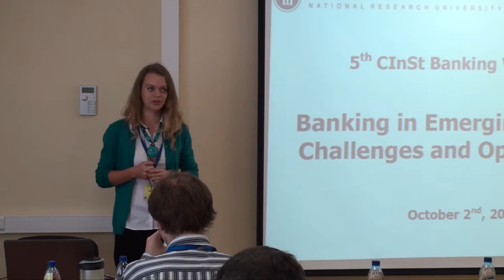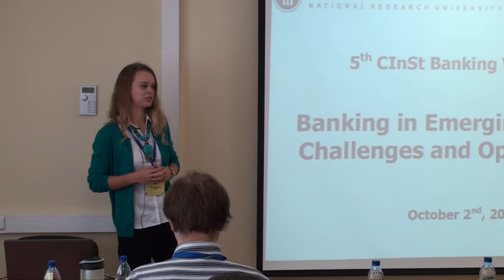Welcome Address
Maria Semenova (CInSt HSE) Welcome